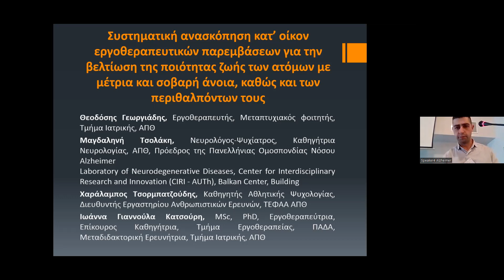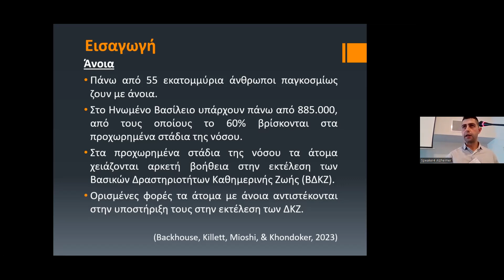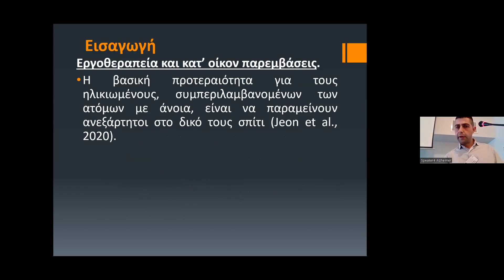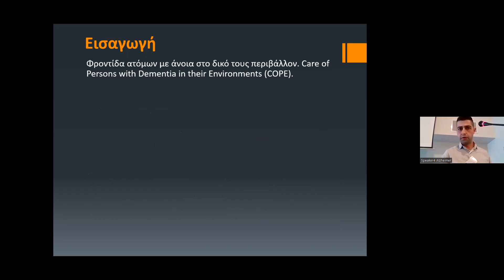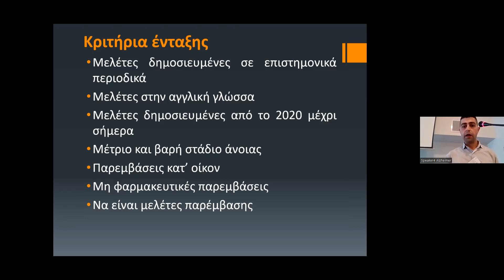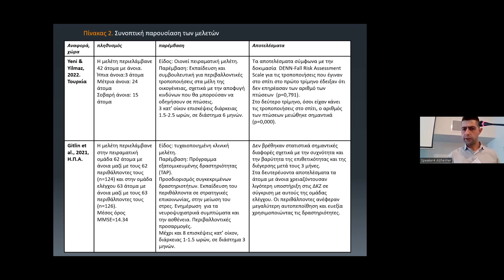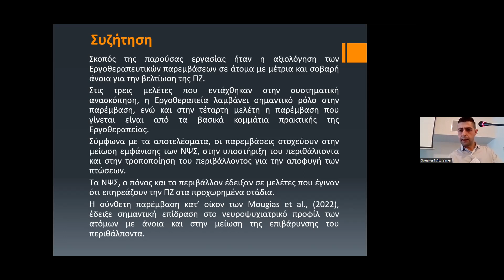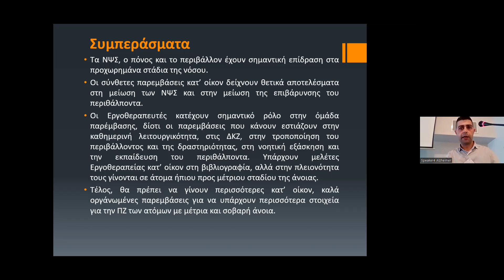Γεωργιάδης Θεοδόσης - Συστηματική ανασκόπηση κατ’ οίκον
Πέμπτη 09/02/23 - Αίθουσα Φροντίδα
Ομιλητής: Γεωργιάδης Θεοδόσης
Τίτλος: Συστηματική ανασκόπηση κατ’ οίκον εργοθεραπευτικών παρεμβάσεων
για την βελτίωση της ποιότητας ζωής των ατόμων με μέτρια και σοβαρή άνοια, καθώς και των περιθαλπόντων τους

Την Πέμπτη 9 έως και την Κυριακή 12 Φεβρουαρίου, το παγκόσμιο ιατρικό ενδιαφέρον ήταν στραμμένο στη Θεσσαλονίκη, όπου διεξήχθη το 13ο Πανελλήνιο Συνέδριο Νόσου Alzheimer και 5ο Μεσογειακό Συνέδριο Νευροεκφυλιστικών Νοσημάτων, τα οποία οργάνωσε η Ελληνική Εταιρεία Νόσου Alzheimer και Συγγενών Διαταραχών σε συνεργασία με το Πανελλήνιο Ινστιτούτο Νευροεκφυλιστικών Νοσημάτων και την Πανελλήνια Ομοσπονδία Νόσου Alzheimer και Συναφών Διαταραχών και πραγματοποιήθηκαν υβριδικά (διαδικτυακά και δια ζώσης) στο Grand Hotel Palace δίνοντας την ευκαιρία σε όλους τους επιστήμονες του κόσμου να το παρακολουθήσουν απ’ όπου κι αν βρίσκονται.
Πληροφορίες για τους διοργανωτές: Alzheimer Ελλάς Πανελλήνια Ομοσπονδία Νόσου Alzheimer και Συναφών Διαταραχών